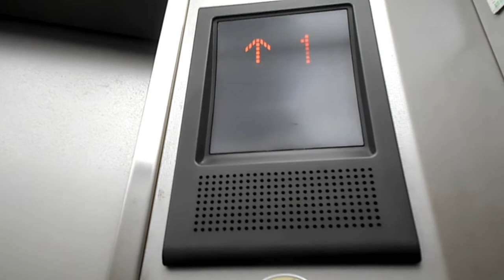【No.160】三菱エレベーター 茅ヶ崎駅周辺の雑居ビルのエレベーターPart2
撮影場所：茅ヶ崎駅周辺の雑居ビル
メーカー：三菱
機種：グランディ
積載：450kg　定員：6名　用途：乗用
停止階：1・2・3・4・5
アナウンス：気配りアナウンスのみあり
ボタン確認音：なし
到着チャイム：なし
行先キャンセル：不可
このエレベーターのスコア：70pt

【MiniMemo】
こちらは茅ヶ崎駅南口にある雑居ビルのエレベーターです。
２階に行ったら、物置がありました。何故か通れないようです。

※まだまだ総合再生回数が不足しています。当チャンネルの目標は2022年1月までに120万回です。皆様のご視聴をお待ちしております。